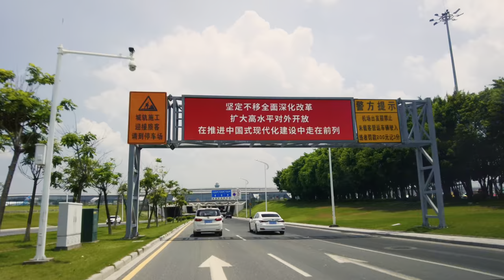Soothing Guangzhou Highway Drive Tour: Reduce Anxiety ｜Enhance Sleep｜4K HDR｜ASMR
Relaxing drive, help you sleep well while watching the street view of city

Discover the ultimate driving experience with our 4K HDR driving videos!
Explore scenic drives on the highway and PCH, embark on a virtual road trip and enjoy the peaceful and natural sounds of the road and engine noise.
Our immersive POV and ambient sounds are perfect for relaxation, meditation, and relief from stress and anxiety.
Use our driving tour as white noise for sleep sound, study sound, and car sound. Experience the calming effect of wind noise, road noise, and white noise for insomnia relief.
Enjoy a relaxing drive and unwind with our 4K HDR driving videos.
These natural sounds can also be used for relaxation, meditation, and sleep, as well as background ambiance in your daily life, helping you sleep well and feel safe. Use it while doing your homework or just because, it gives you that calm and soothing feeling of relaxation and peace.